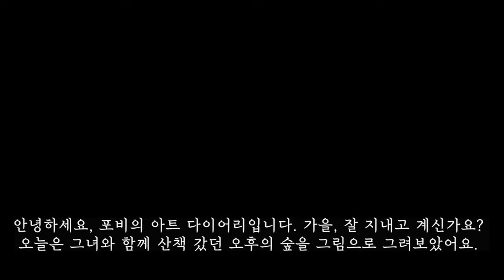18번째 장 ; 그녀와 함께 가을 숲을 거닐다ㅣ서울숲, 풍경ㅣ수채화, Watercoloringㅣ포비의 아트 다이어리_Pobi's Art Diary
가을에 그녀와 함께 걸었던 서울숲,
그림으로 여러분과 함께 나누고 싶었어요.

(매주 월요일에 올라오던, 오늘 영상부터 포비의 아트 다이어리는,
10일, 20일, 30일에 업로드 됩니다. 감사합니다아 ☺️)

궁금한 점은 인스타그램이나 이메일로 연락주세요.

Chris Zabriskie의 There's Probably No Time에는

영상편집(Edit) - Adobe Premiere Pro